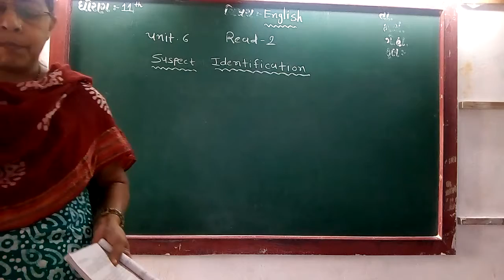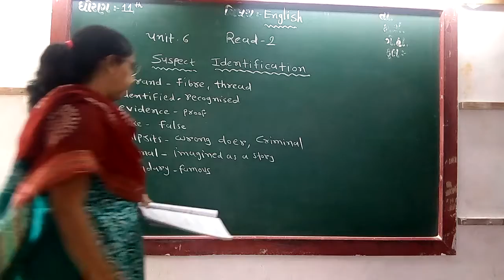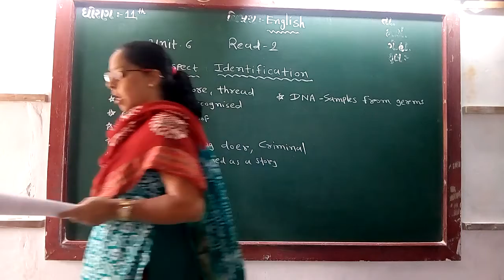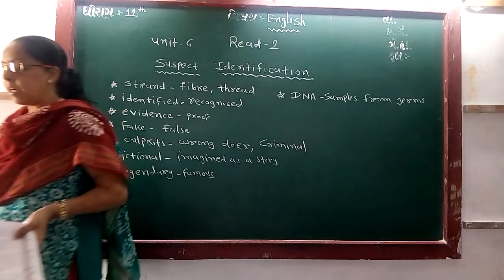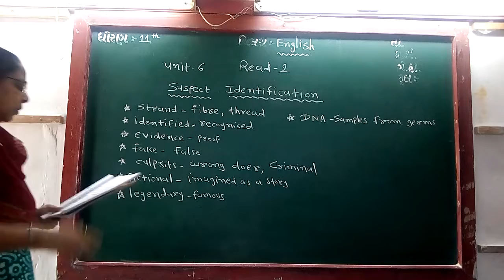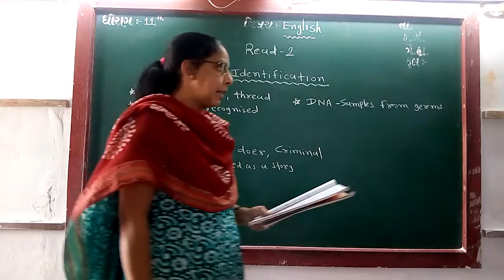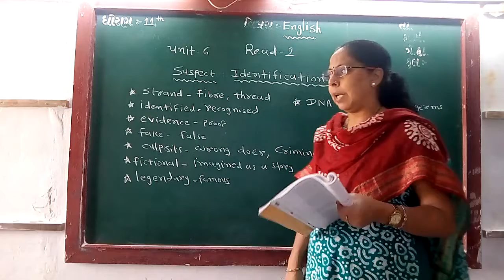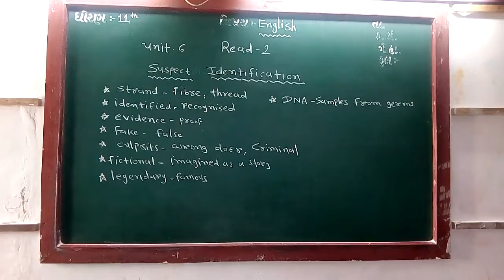GUJ MED STD 11 SUB ENG CH 6 READ 2 P 1